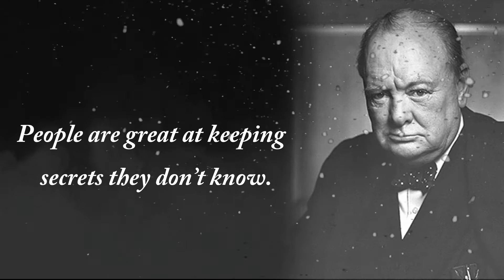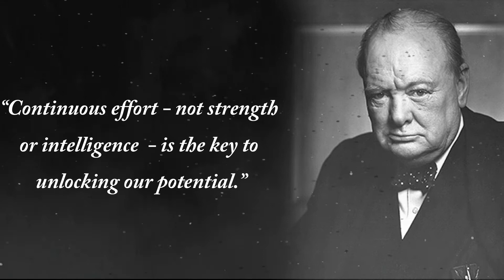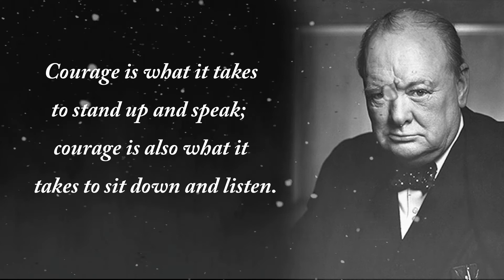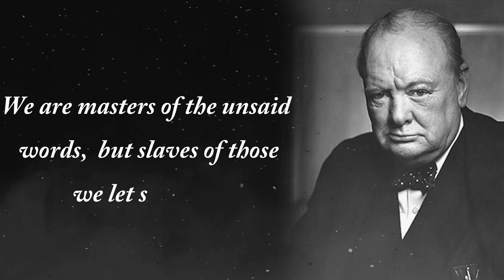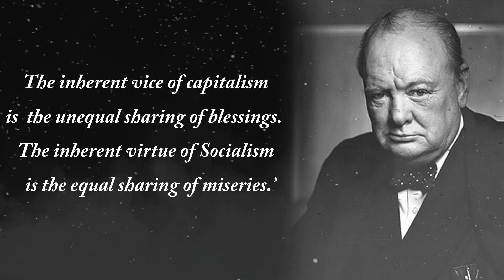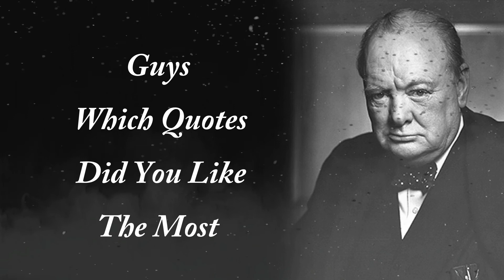Winston Churchill's Quotes That Tell A Lot About Ourselves | Life Changing Quotes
Winston Churchill's Quotes That Tell A Lot About Ourselves Life Changing Quotes Winston Churchill was a British statesman who served as Prime Minister of the United Kingdom from 1940 to 1945, during the Second World War, and again from 1951 to 1955. Winston Churchill best known for his wartime leadership as Prime Minister, Churchill was also a Sandhurst-educated soldier, a Nobel Prize-winning writer and historian, a prolific painter, and one of the longest-serving politicians in British history. We hope you enjoyed this Wise Life Quotes by Winston Churchill a lot of work has been put into it.